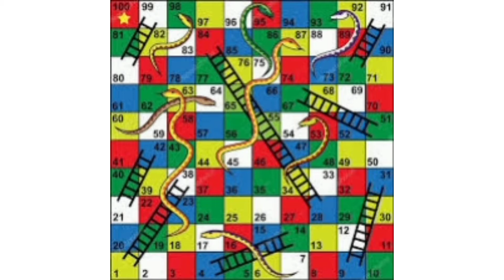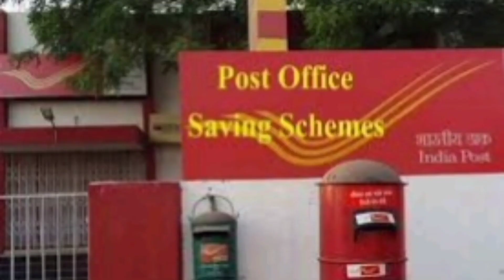No snakes in Ireland | Malayalam | Curious Facts